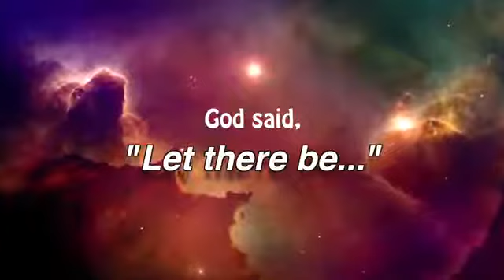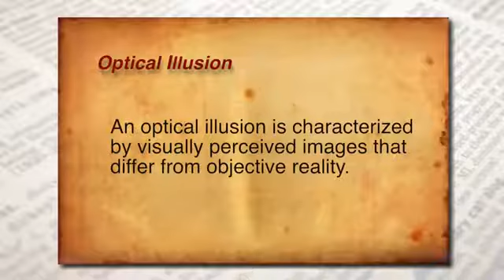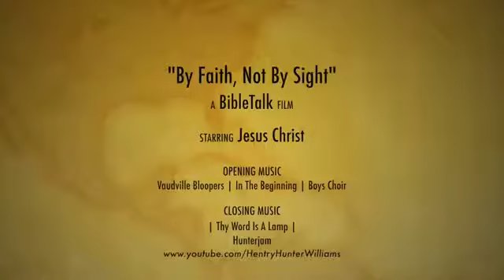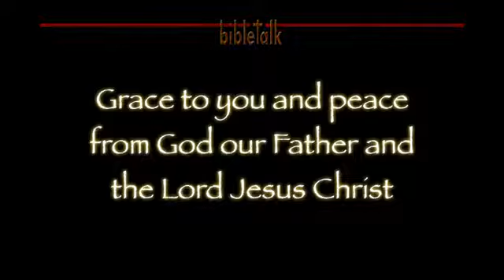The Optical Illusion